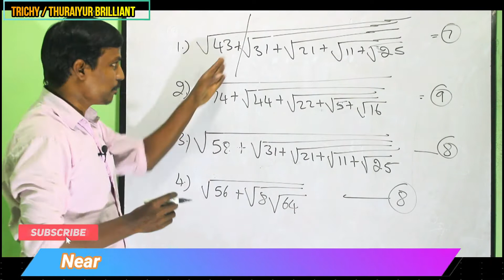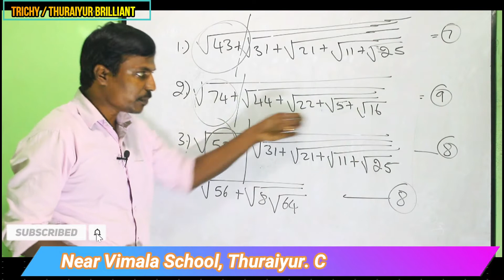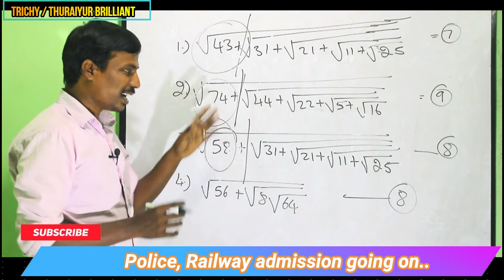சுருக்குக | TNPSC SHORTCUT